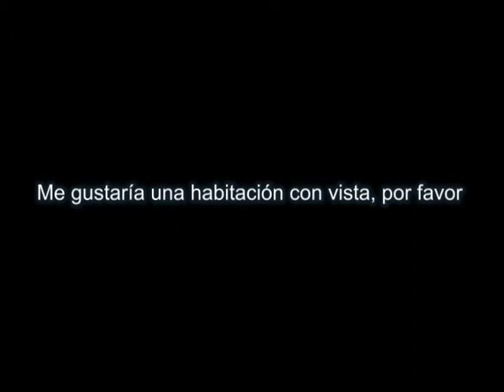SPANISH: Me gustaría una habitación con vista, por favor. = I would like...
Spanish: Me gustaría una habitación con vista, por favor.
English: I would like a room with a view, please.